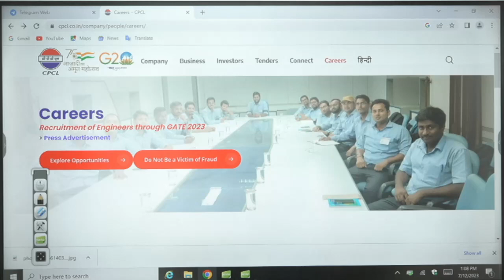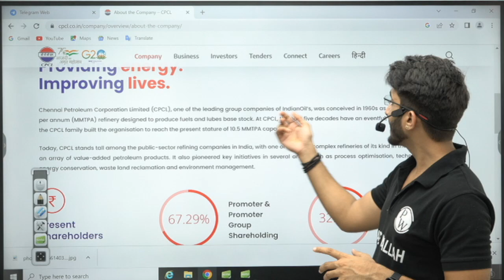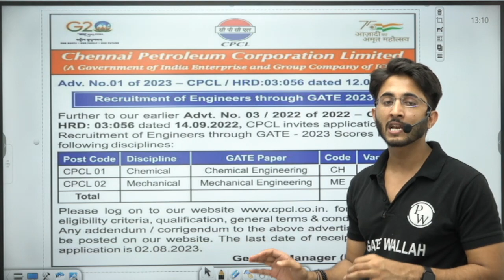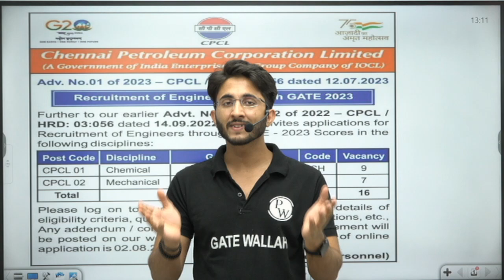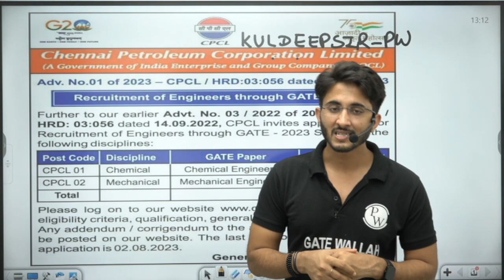CPCL (Government of India ) | Recruitment 2023 | Details Notification Out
CPCL, also known as Chennai Petroleum Corporation Limited, is a leading public sector undertaking in the oil and gas sector. In this video, we will provide important details such as eligibility criteria, educational qualifications, age limits, selection process, application procedure, and more